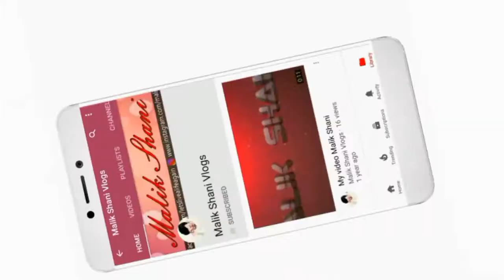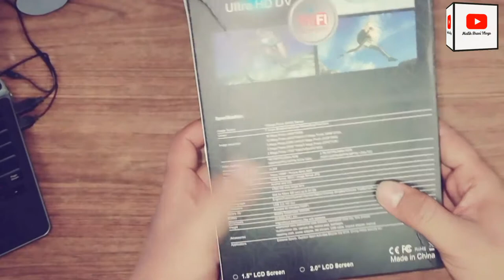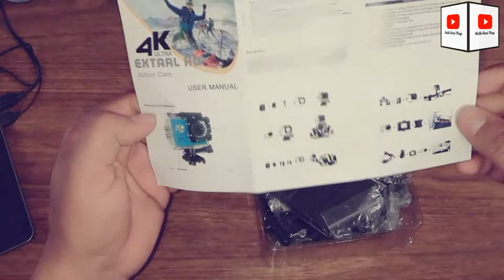Best Cheap 4K Action Sports Waterproof Camera/ Unboxing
this camera of normal Result not a 4k...

So please support me I will be here with more videos